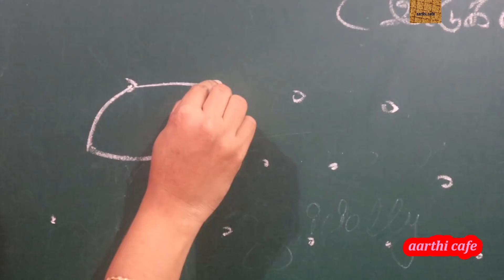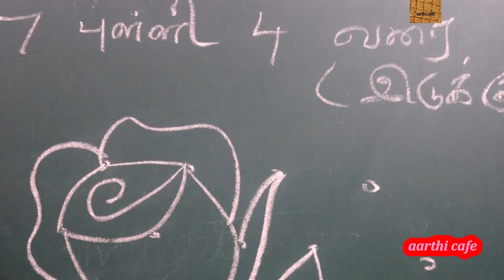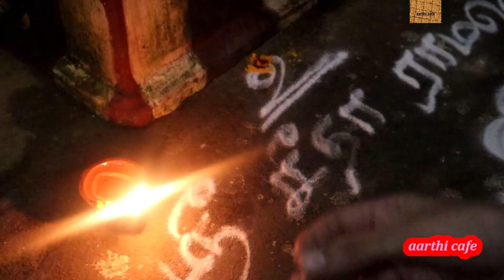எங்கள் New Year கொண்டாட்டம் ! | Happy New Year 2020 !! New Year Vlog in Tamil | Special Recipe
எங்கள் New Year கொண்டாட்டம் ! | Happy New Year 2020!!
New Year Vlog in Tamil